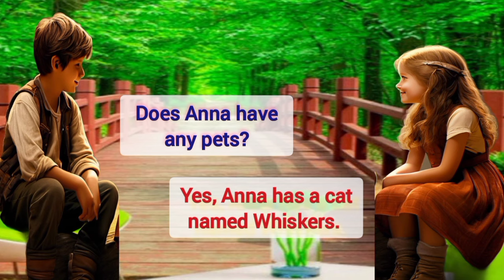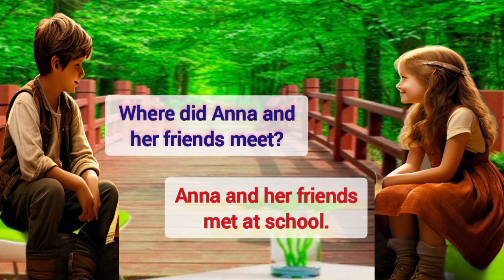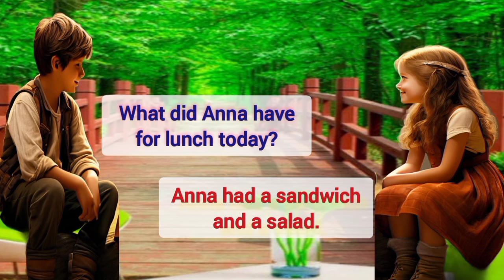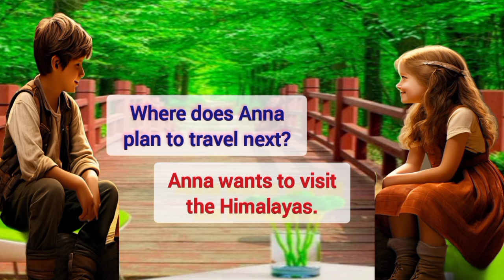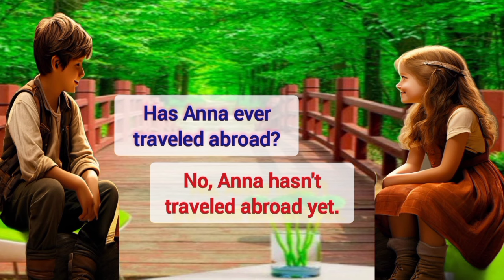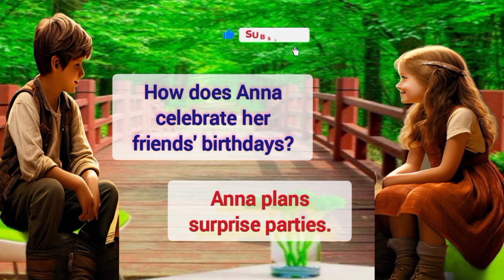English speaking skills|| English easy question answer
Hello friends! If you want to enhance your English skills you're in the right place. Allocate just 22 to 30 minutes every day for practice and I guarantee your English will improve. It might sound like a fantasy  but within 30 days you'll see significant progress. Thank you very much.

simple sentence question and answer
daily use sentence
prasent sentence
past sentence
future sentence
question and answer
English language
conversation skills
speaking practice
English fluency
language learning
ESL English a second language
communication skill
daily conversation
listening comprehension
present indefinite sentence
prasent indefinite for practice
present indefinite sentence example
prasent indefinite sentence in English
practice indefinite sentence question

Answer

past indefinite sentence
past indefinite sentence for practice
past indefinite sentence question and answer
past indefinite sentence example
future endefinite sentence
future endefinite sentence for practice
future endefinite sentence question and answers